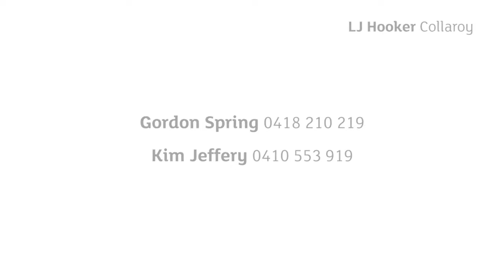LJ Hooker / Warriewood, 16 Carpenter Crescent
16  Carpenter Crescent Warriewood NSW

Marketed by:
LJ Hooker Collaroy
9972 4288